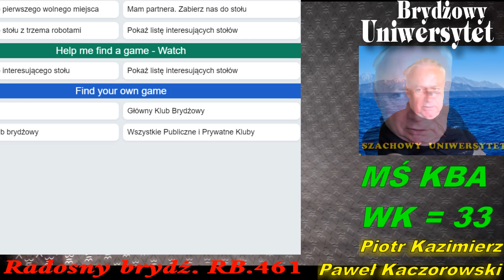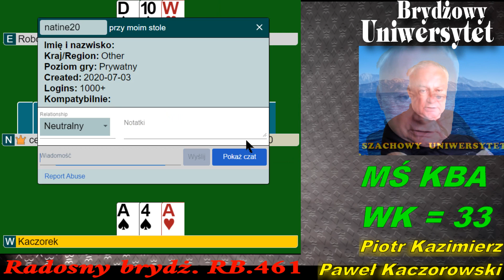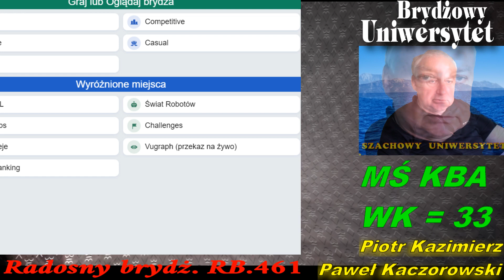Radosny Brydż RB.461.